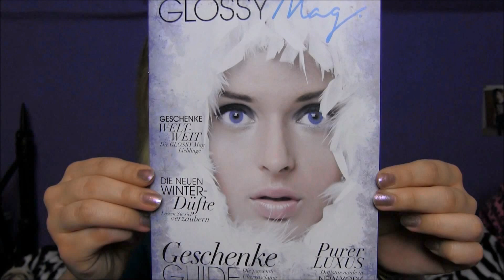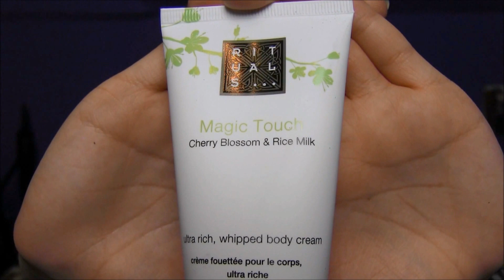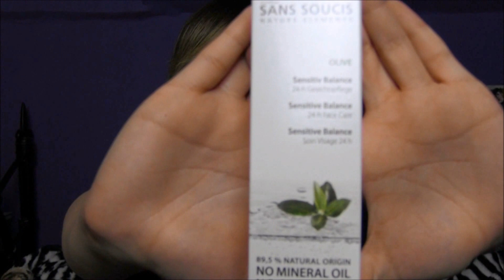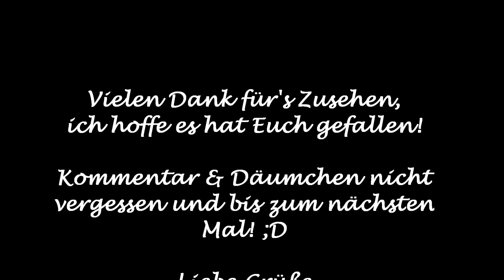♥ Glossybox November 2012 ♥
Leider mit etwas Verspätung, da ich wochenlang krank war, sorry! =/